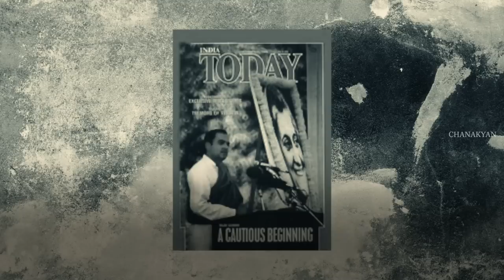പാക്കിസ്ഥാനെ നാലായി വിഭജിക്കാൻ പദ്ധതിയിട്ട ഇന്ത്യൻ പടത്തലവൻ I FORMER CHIEF OF ARMY STAFF (INDIA)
സ്വതന്ത്ര ഇന്ത്യയുടെ ഇന്നോളമുള്ള മഹത്തായ സൈനിക ചരിത്രത്തിൽ സുവർണ്ണ ലിപികളാൽ എഴുതി ചേർക്കപ്പെട്ട ഒരു നാമമാണ് ജനറൽ കൃഷ്ണ സ്വാമി സുന്ദർ രാജൻ അഥവാ കെ. എസ്. സുന്ദർജി എന്നത്.. ഉജ്ജ്വലമായ പോരാട്ട വീര്യം കൊണ്ട് ചൈനയും, പാകിസ്ഥാനുമടക്കമുള്ള ഇന്ത്യൻ യൂണിയന്റെ രണ്ടു ബദ്ധ വൈരികളെ വെല്ലുവിളിച്ച ഒരു ഇതിഹാസ ജന്മമായിരുന്നു അദ്ദേഹം.. ബുദ്ധികൂർമ്മതയും നേതൃപാടവും കൊണ്ട് രാജ്യത്തിന്റെ സേനയെ മികവുറ്റ രീതിയിൽ നയിച്ച ആ പടത്തലവനെ കുറിച്ചാണ് ഇന്നത്തെ വിഡിയോ.. ഒപ്പം പാകിസ്ഥാനെ നാലായ് വിഭജിക്കാൻ അദ്ദേഹം മെനഞ്ഞ തന്ത്രത്തെ കുറിച്ചും നമുക്ക് അടുത്തറിയാം..

VIDEO COURTESY - INDIAN ARMY